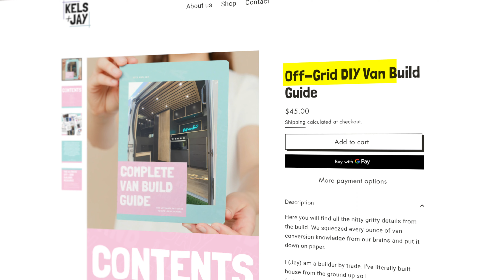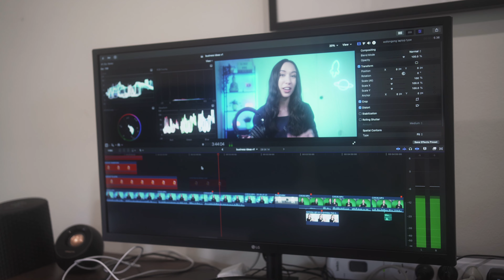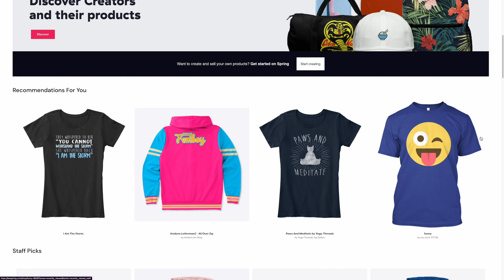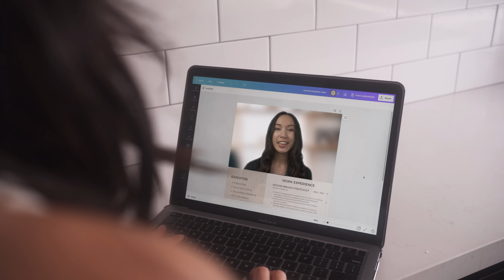20 HIGHLY PROFITABLE Business Ideas For 2022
Learn some of the best business ideas for 2022!

0:00 Intro
0:06 Airbnb manager
0:27 Home automation
1:09 Cleaning services
1:42 Influencer manager
2:14 Converting vans
2:56 Podcast editor
3:29 Video editor
3:49 Event planning
4:19 Flipping second hand furniture
5:08 Pet sitting
5:23 Renting items you have at home
5:41 Print on demand
6:04 Handyperson
6:26 Content creator
6:46 Personal brand
7:08 LinkedIn and resume writer
7:31 Online course builder
7:48 Freelance writer
7:57 Freelance graphic designer
8:06 Lawn care and gardening
8:27 Secret code

📱 Free personal finance and investing tools:
🇦🇺🇺🇸🌏 Simply Wall St is a tool I use to research stocks.

📞 My utilities like phone, internet and electricity:
🇦🇺 Circles.Life my phone plan (cheapest on the market) - get 1 month for free
🇦🇺 Superloop my internet provider (cheapest and fastest NBN I've found) - $10 off your bill for 6 months

I acknowledge Aboriginal and Torres Strait Islander peoples as the traditional custodians of our land – Australia.